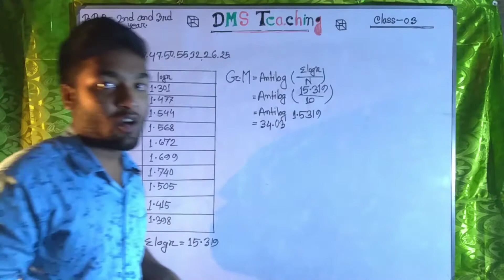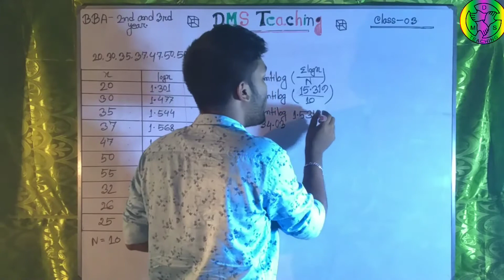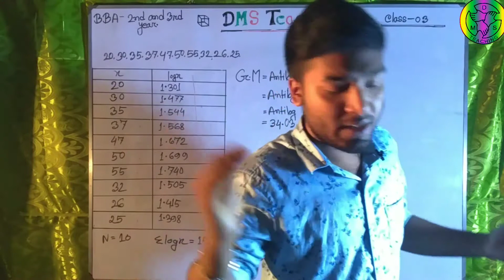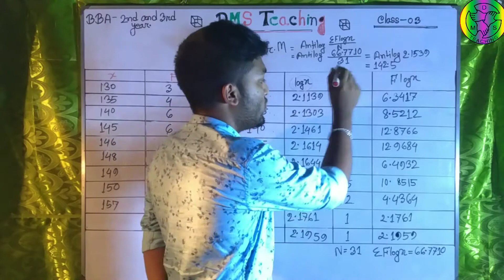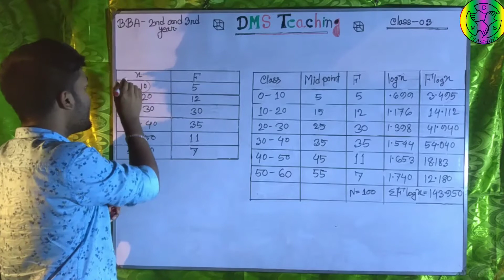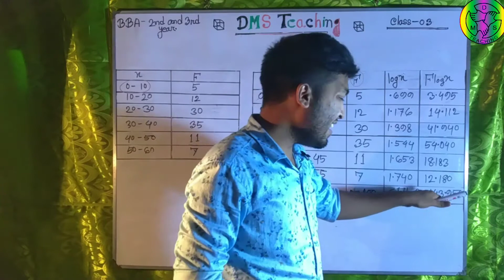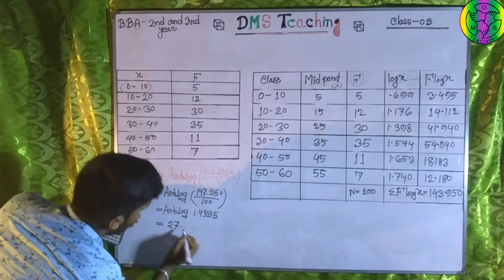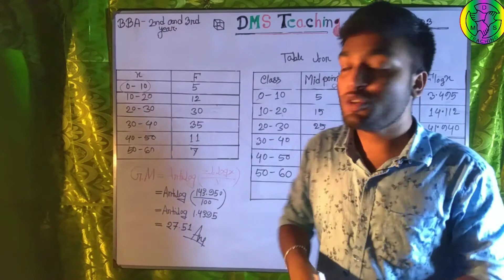Measures of Central Tendency. Class-3. Geometric Mean. Business Statistecs. BBA- 2nd& 3rd year.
সকল দর্শকবন্ধুদের DMS Teaching এর পক্ষ হতে স্বাগতম!!
BBA এর অন্তর্গত  Accounting 2nd year and Management 3rd year এর আরেকটি গুরুত্ববহ সাবজেক্ট নিয়ে আলোচনা করব!
উক্ত সাবজেক্টির নাম Business Statstices বা ব্যবসায় পরিসংখ্যান!!

আমরা আশা করব,
উক্ত ভিডিগুলো যদি কোনও শিক্ষার্থী মন দিয়ে বুঝতে পারে তবে এই অধ্যায়ের অধিকাংশ ম্যথগুলো অনায়াসেই সমাধান করতে সক্ষম হবে!!
তাই বন্ধুরা!! তোমরা ভিডিও টি দেখও পাশাপাশি বাসায় বেশি বেশি ম্যথ অনুশীলন করো!!

এবং DMS Teaching এর সাথেই থেকো.

***ধন্যবাদ সবাইকে***